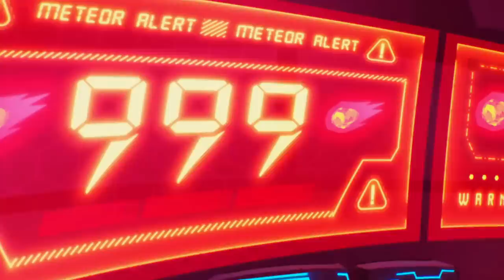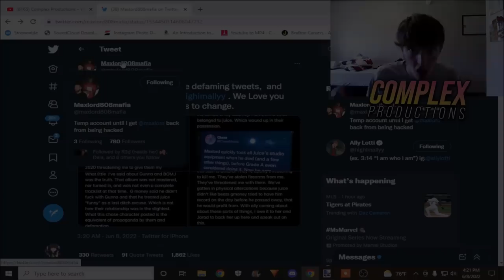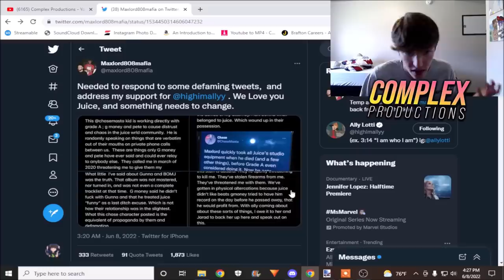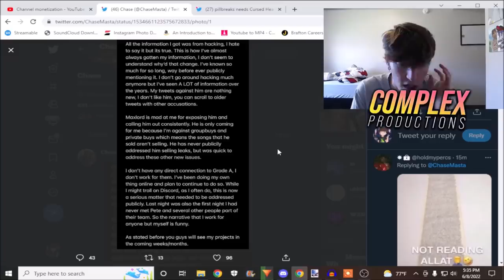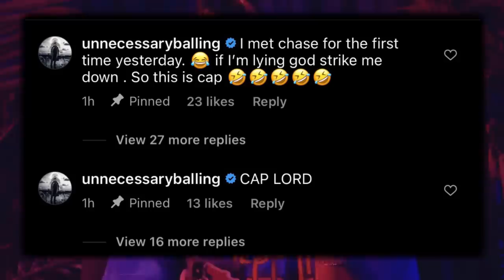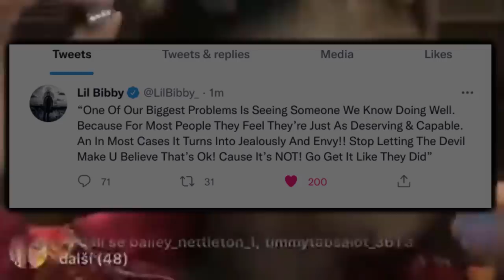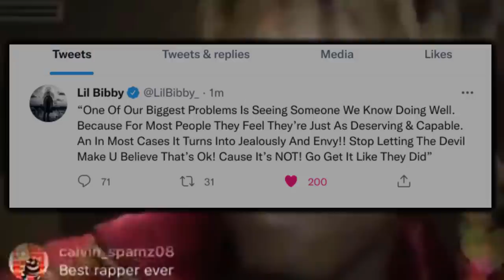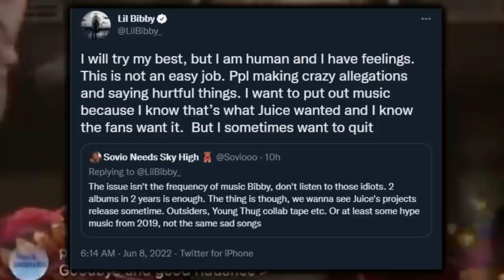Juice WRLD Producer Maxlord Comments on Grade A & Juice's Legacy | Full Breakdown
One of Juice WRLD's frequent engineers & producers Maxlord has publicly came out in support of Ally Lotti against Grade A. We also have responses from Pete & Chase.